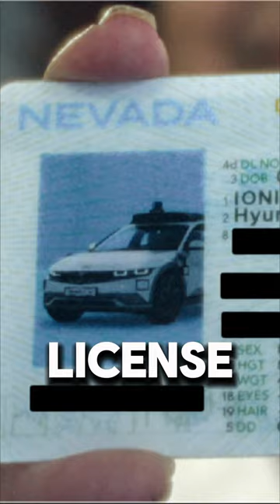Autonomous Driving Milestone: Taxi Passes Driving Test Solo!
In the United States, an autopilot-equipped car recently accomplished the unthinkable: it passed the driver’s license exam without a human driver! This self-driving vehicle now operates as a taxi in Nevada. The taxi even received a “human” driver’s license, though legally, it holds no weight. 🚗🤖📜